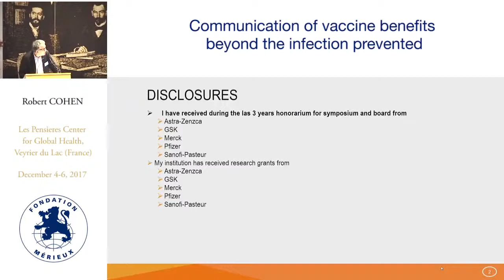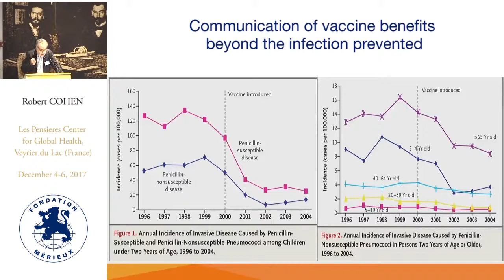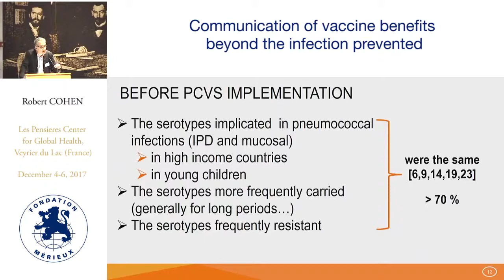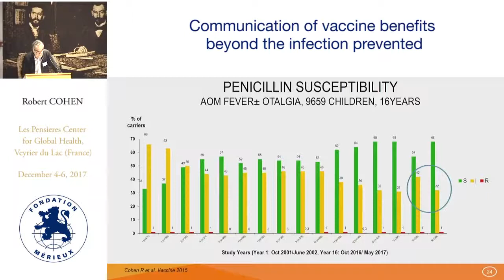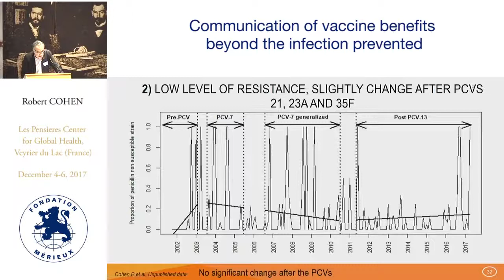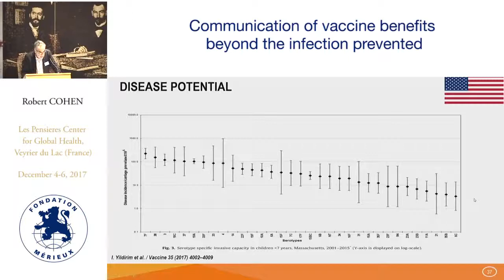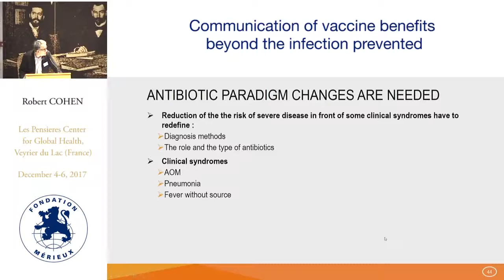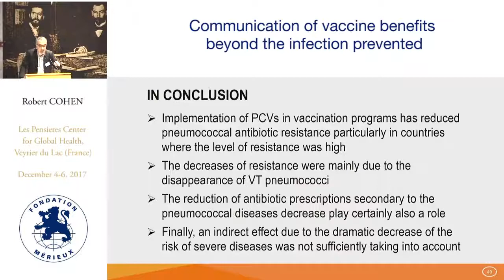Robert COHEN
Key-note address - Effect of vaccination on antimicrobial resis-tance: the example of the Impact of conjugate pneumo¬coccal vaccines on antibiotic resistance